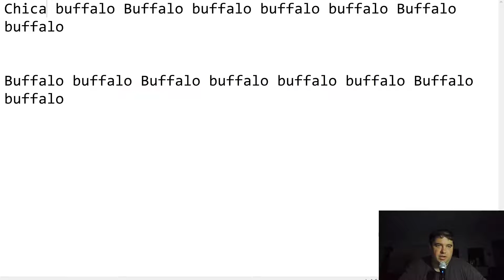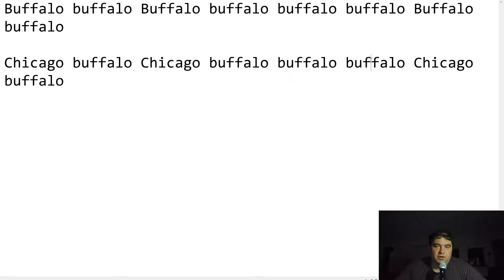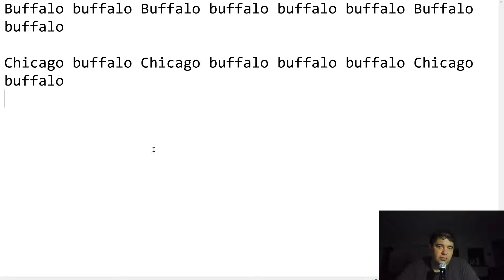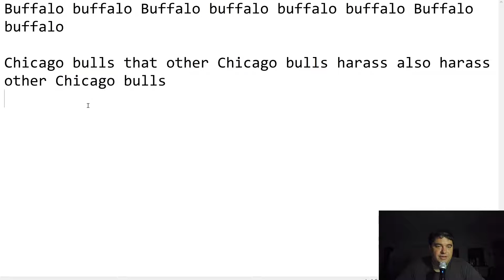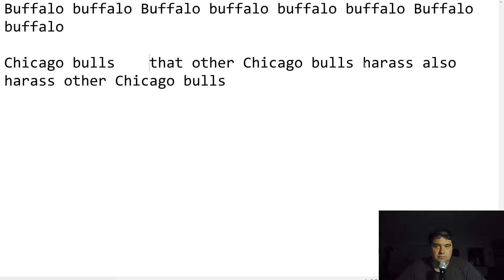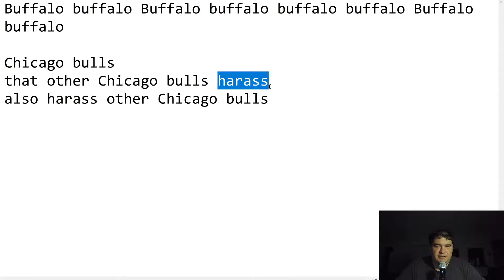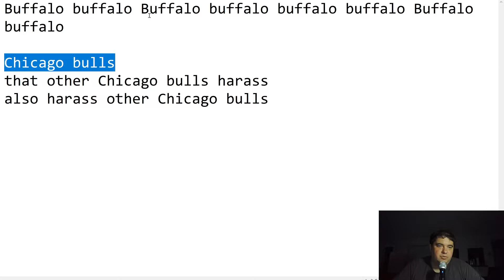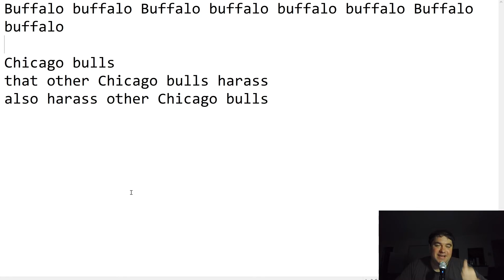Головоломки на английском 5 -- Buffalo buffalo Buffalo buffalo buffalo buffalo Buffalo buffalo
Понимаем головоломки на английском

Видео номер 5 -- Chicago Bulls vs Chicago Bulls